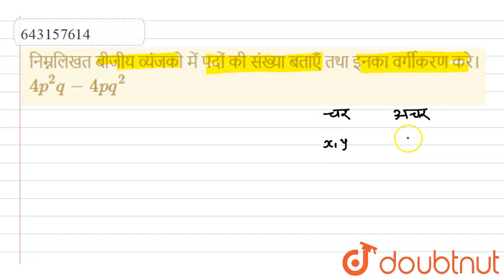निम्नलिखत बीजीय व्यंजको में पदों की संख्या बताएँ तथा इनका वर्गीकरण करे। 4p^(2)q-4pq^(2) | 7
निम्नलिखत बीजीय व्यंजको में पदों की संख्या बताएँ तथा इनका वर्गीकरण करे। 4p^(2)q-4pq^(2)
Class: 7
Subject: MATHS
Chapter: बीजीय व्यंजक
Board:Bihar Board

👉 Have Any Query? Ask Us.